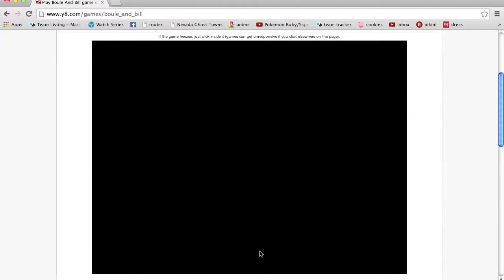Trying To Play: Boule And Bill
I find an insanely addicting online game that you can play at your own risk. :'D